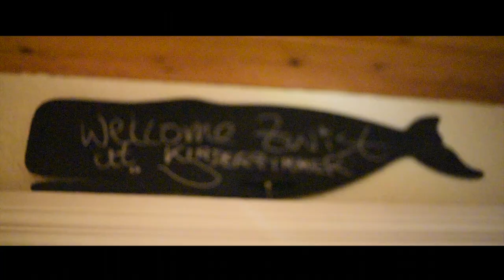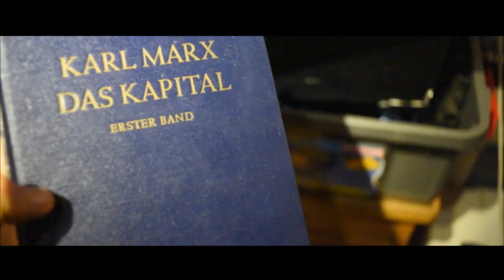ZWIST - "GESAMMELTE WERKE" (Making of)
Songtitle: ZWIST - FÜR LUNA

Recorded at Kinderzimmer Recordings Bremen,
1st - 3rd march 2019